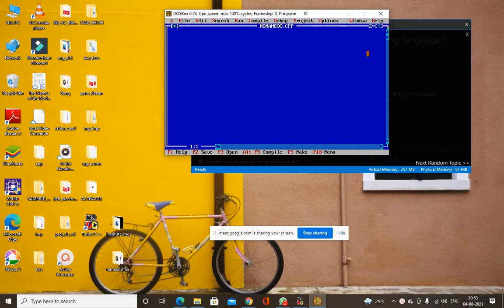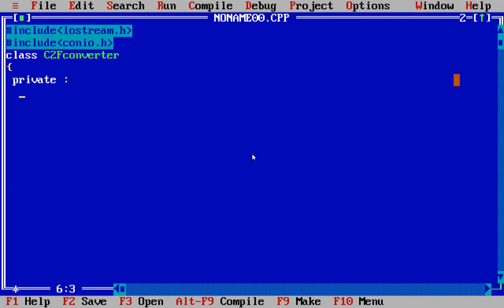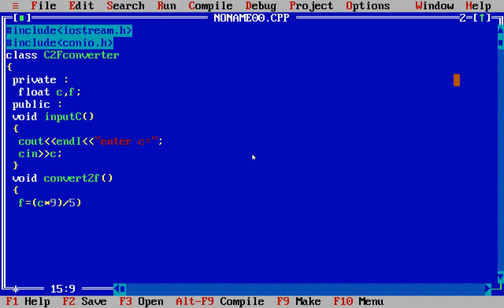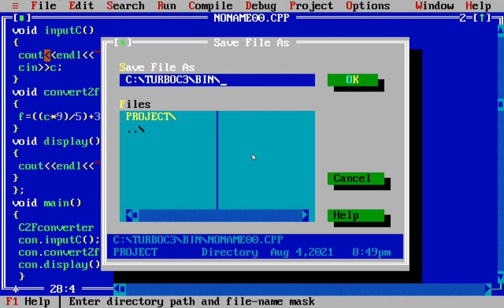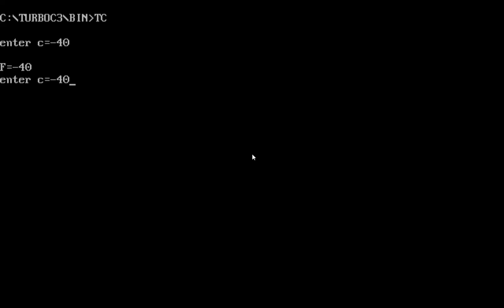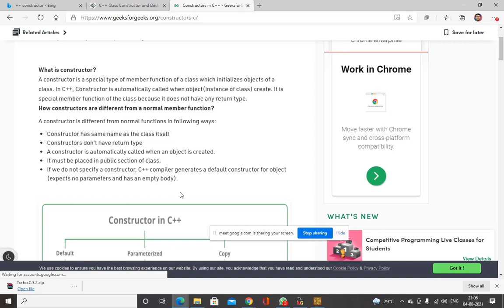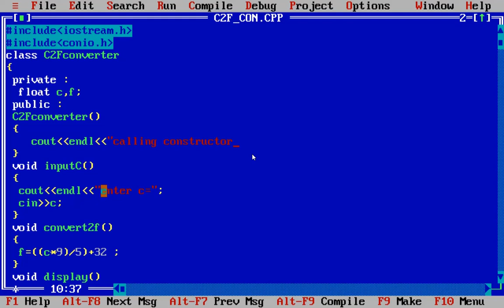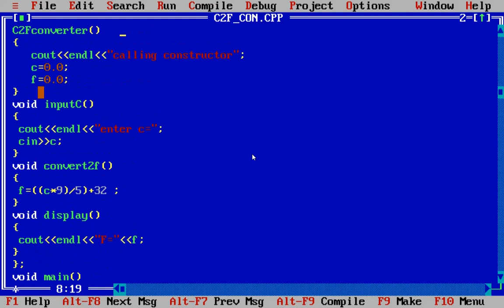c++ constructor for computer science class xii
c program C to F converter with default constructor concept by MAHADEB GHOSH FOR KNOWLEDGE.COMputer